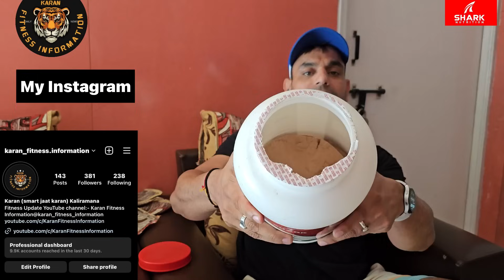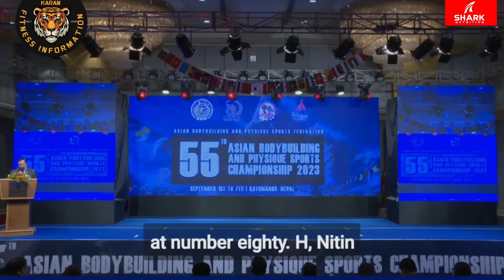Nitin Chandila Win Gold Medal.Mr.Asia 2023 Nepal Kathmandu. And Sarvanan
(1) Karan.Fitness.Information